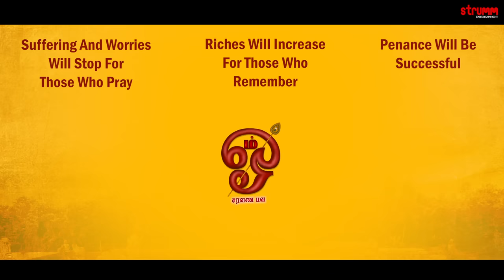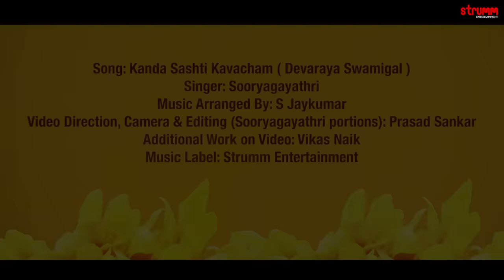Kanda Sashti Kavacham I Sooryagayathri I Devaraya Swamigal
Kanda Sashti Kavacham, the great song of devotion to Lord Muruga, is presented by Sooryagayathri to music arranged by S Jaykumar.

Song – Kanda Sashti Kavacham
Singer – Sooryagayathri
Composition: Devaraya Swamigal
Video direction, Camera & Editing ( Sooryagayathri Portions ) : Prasad Sankar
Additional work on video : Vikas Naik
Camera Assistant : Laneesh Edachery
Murugan Images : Two Happy Balloons
Additional programming- Sairam
Indian Percussions-- Anil Robin
Veena-Phani Narayana
Violin- Peri Thyagaraju
Flute- Ramachandra Moorthy
Nadhaswaram - Mallikarjun
Recording studios- Chitra Digi Design- by P G Ragesh
Pro media studios - by Sairam
Mixed and mastered by Sairam

To set this song as your callertune:
Kanda Sashti Kavacham - Sooryagayathri
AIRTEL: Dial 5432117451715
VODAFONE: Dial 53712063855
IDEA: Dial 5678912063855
BSNL South & East: sms BT 12063855 to 56700

Kanda Sashti Kavacham 2 - Sooryagayathri
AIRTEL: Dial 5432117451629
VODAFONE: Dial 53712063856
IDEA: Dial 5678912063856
BSNL South & East: sms BT 12063856 to 56700